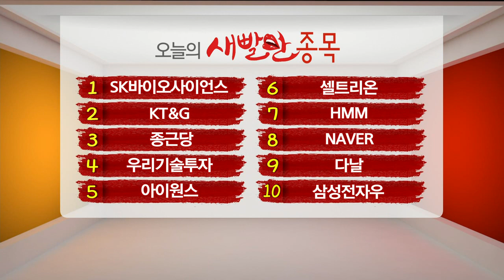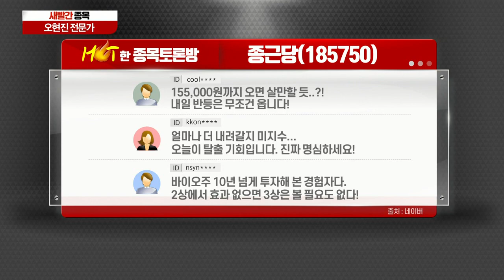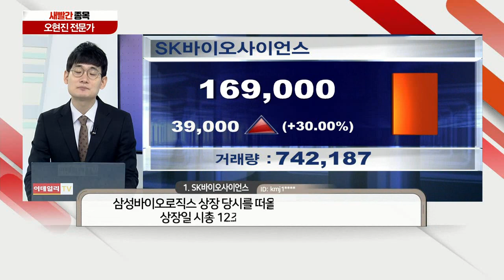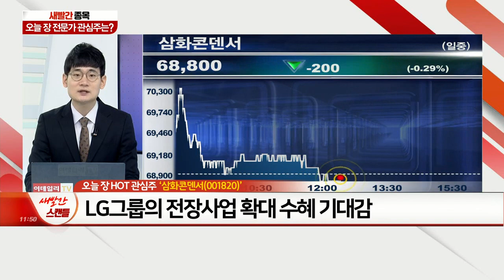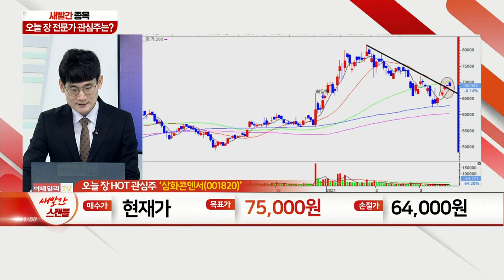아이원스, 우리기술투자, 종근당, KT&G, SK바이오사이언스, 삼화콘덴서_새빨간 종목 (20210318)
1위 SK바이오사이언스 - 제약·바이오주 투자심리 개선 본격화
2위 KT&G - 실적 대비 저평가 매력 부각
3위 종근당 - 식약처, 종근당 코로나19 치료제 치료 효과 불인정
4위 우리기술투자 - 비트코인 펀드 출시 기대감에 시장 부각
5위 아이원스 - 사업 포트폴리오 확대 통한 외형성장 기대

- 글로벌 MLCC 업황 호조 지속 ‘긍정적’
- LG그룹의 전장사업 확대 수혜 기대감